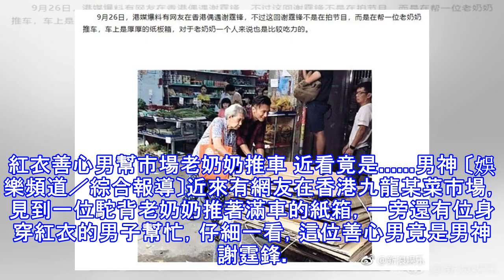紅衣善心男幫市場老奶奶推車 近看竟是......男神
紅衣善心男幫市場老奶奶推車 近看竟是. 男神 〔娛樂頻道／綜合報導〕近來有網友在香港九龍某菜市場，見到一位駝背老奶奶推著滿車的紙箱，一旁還有位身穿紅衣的男子幫忙，仔細一看，這位善心男竟是男神謝霆鋒。 曝光的照片中，謝霆鋒幫著一位駝背、個子嬌小的老奶奶推著推車，他態度十分和善，兩人一路有說有笑，似乎話題不斷，吸引不少街坊鄰居目光，《東周網》詢問謝霆鋒所屬的經紀公司，對方證實謝霆鋒當天是去拍廣告，但卻未透露幫忙推車是否為拍攝的一部分。謝霆鋒現身菜市場，噴暖替駝背老奶奶推推車。（翻攝自微博）謝霆鋒。